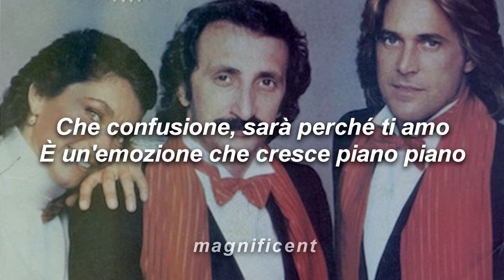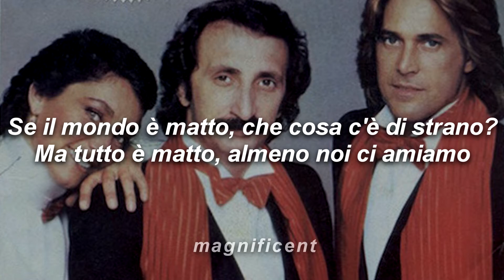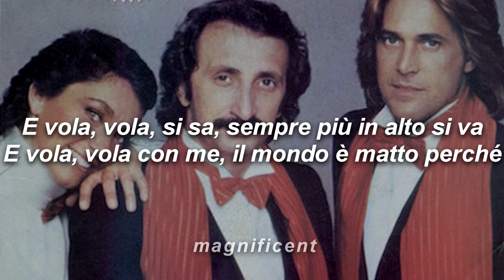Ricchi E Poveri - Sara Perche Ti Amo (Testo)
🎤 Lyrics: Ricchi E Poveri - Sara Perche Ti Amo

[Strofa 1: Angela Brambati & Angelo Sotgiu]
Che confusione, sarà perché ti amo
È un'emozione che cresce piano piano
Stringimi forte e stammi più vicino
Se ci sto bene, sarà perché ti amo
Io canto al ritmo del dolce tuo respiro
È primavera, sarà perché ti amo
Cade una stella, ma dimmi dove siamo
Che te ne frega, sarà perché ti amo

[Ritornello: Angela Brambati & Angelo Sotgiu, Angela Brambati]
E vola, vola, si sa, sempre più in alto si va
E vola, vola con me, il mondo è matto perché
E, se l'amore non c'è, basta una sola canzone
Per far confusione fuori e dentro di te

[Strofa 2: Angela Brambati & Angelo Sotgiu]
Ma dopotutto che cosa c'è di strano?
È una canzone, sarà perché ti amo
Se cade il mondo, allora ci spostiamo
Se cade il mondo, sarà perché ti amo
È così bello che non mi sembra vero
Se il mondo è matto, che cosa c'è di strano?
Ma tutto è matto, almeno noi ci amiamo
Ricchi e Poveri - Sarà perché ti amo (English Translation)
Taylor Swift
But Daddy I Love Him
Taylor Swift

[Outro: Angela Brambati & Angela Brambati]
E vola, vola, si sa, sarà perché ti amo
E vola, vola con me, e stammi più vicino
E, se l'amore non c'è, ma dimmi dove siamo